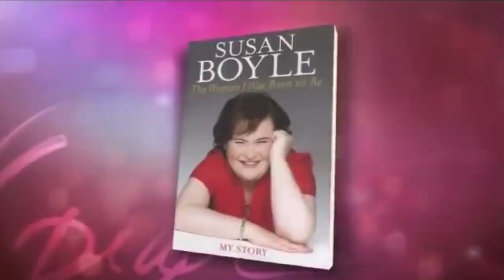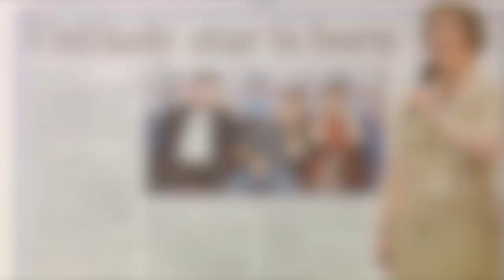The Shady Truth Revealed Of Susan Boyle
Susan Boyle wowed audiences when she first appeared on Britain’s Got Talent back in 2009, but it hasn’t always been an easy ride for the Scottish spinster. Dubbed both “Simple Suzie” and “The Woman That Silenced Simon Cowell”, SuBo certainly made some waves in her time. Now, almost ten years later, Boyle is back on our screens competing for the top spot in America’s Got Talent: The Champions. Join us as we take a look at Everything You Didn’t Know About Susan Boyle.